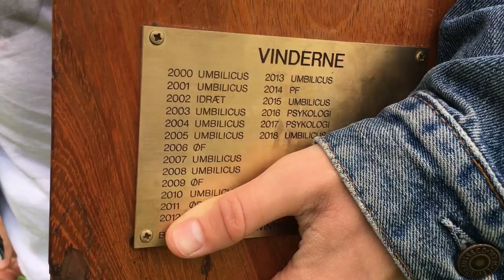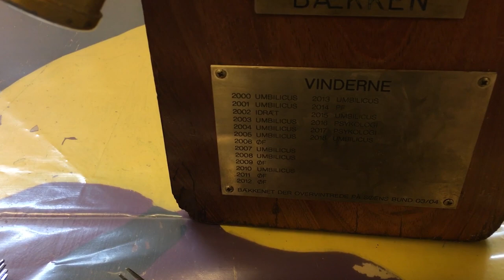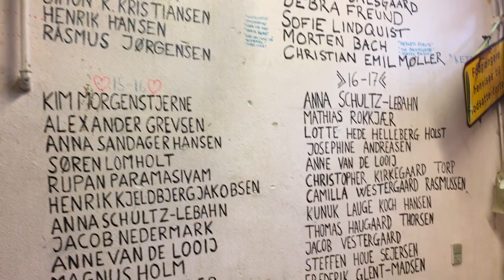AU90år: Frederik og Jens fra Umbilicus i hhv. 2018 og 1991 - 10'erne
Kapsejladsen anno 1991: ”Der har stået en 20, måske 30-40 mennesker og kigget på festen her …”
Kapsejladsen er et af de mange fantastiske studenterdrevne arrangementer på Aarhus Universitet, der nu om dage samler tusindvis af glade unge mennesker i Universitetsparken. Men sådan har det ikke altid været! I denne video kan du møde to mennesker, der har haft Kapsejladsen helt tæt inde på livet - og fulgt dens udvikling fra spontan havefest til storslået folkefest i uniparken. Frederik var arrangør på Kapsejladsen i 2018 – og Jens var det, da sejladsen løb af stablen første gang i 1991. Hør dem fortælle om deres oplevelser i denne sidste video i serien om kendte – og knap så kendte – AU-personligheder. Og har du selv gode minder fra din tid på AU – og især fra Kapsejladsen – så del dem gerne med os i kommentarsporet eller på Instagram.